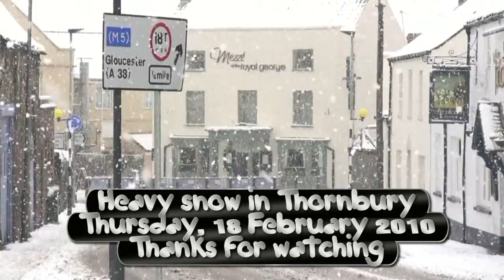Snow in Thornbury town centre [Thursday, 18 February 2010]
Heavy snow fell in Thornbury on the afternoon of Thursday, 18 February 2010. Here are scenes from the centre of town, during the snowfall.

Soundtrack
Vindensång - Themes of Snow and Sorrow: First Movement

Online photos
High Street